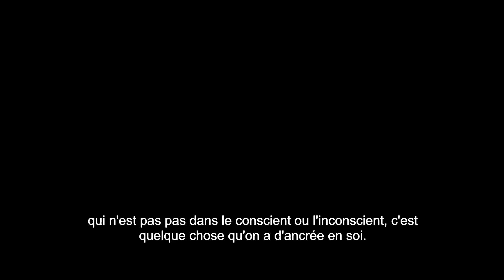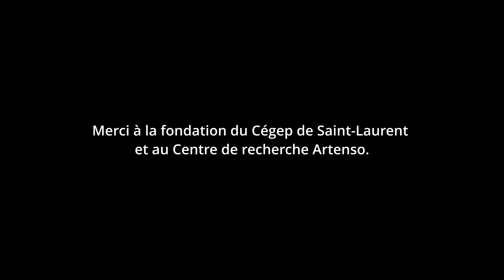Gëzuar (2022-2023)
À la suite d’un clivage de génération, l'importance du raki connaîtra un changement. Du communisme à sa valeur nationaliste, la nouvelle génération saura se réapproprier cette eau-de-vie albanaise. "Gëzuar" vous transportera dans un monde riche en culture, en tradition et en saveur.